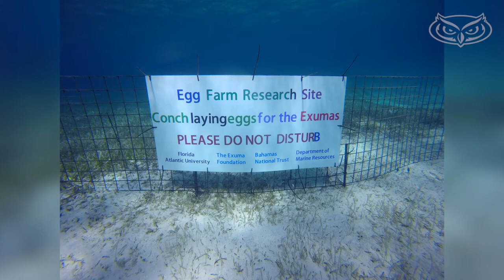Research leads FAUGrad to earn the name ‘Conch Girl’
Laura Issac Norton graduated from Florida Atlantic University with her Master’s in Marine Science and Oceanography. During her time at FAU, she traveled to The Bahamas to help design and operate a queen conch restoration hatchery. In fact, she spent so much time in the water studying the queen conch, the community nicknamed her the "conch girl".